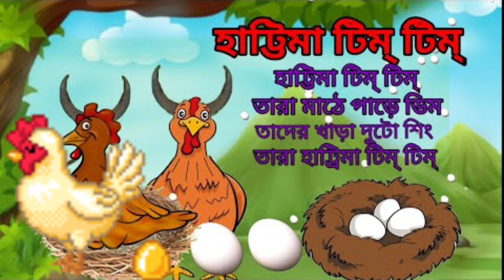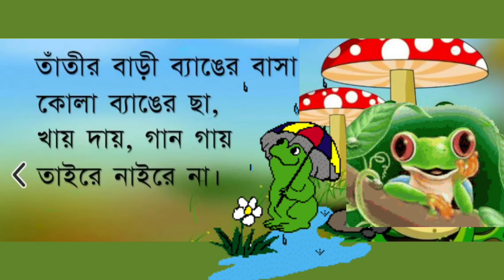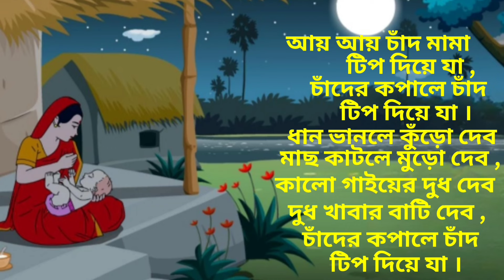Bangla Chora | তাঁতীর বাড়ি ব্যাঙের বাসা | Tatir bari banger basa + more bengali rhymes | বাংলা ছড়া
Bangla Chora | কুকুর বাজায় টুমটুমি + আগডুম বাগডুম ঘোড়াডুম সাজে + more bengali rhymes | বাংলা ছড়া
ArkoDeep Academy

Bangla Chora | চাঁদ ওঠেছে ফুল ফুটেছে + কাঁকড়া বুড়ি + more bengali nursery rhymes | বাংলা ছড়া |
ArkoDeep Academy

Bangla Chora | ঝমঝমিয়ে বৃষ্টি পড়ে + ঘড়ি বলে আমি ভাই + more bengali rhymes | kids rhymes ছড়া বাংলা
ArkoDeep Academy

Bangla Chora | দিগনগরের বুড়ি + ভোলানাথ লিখেছিল + more bengali rhymes | nursery rhymes | kids rhymes
ArkoDeep Academy